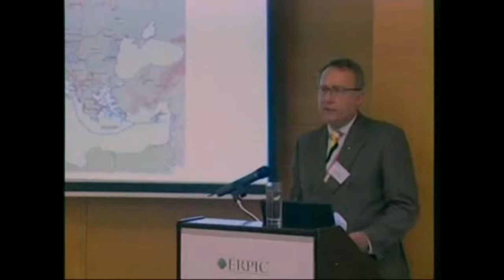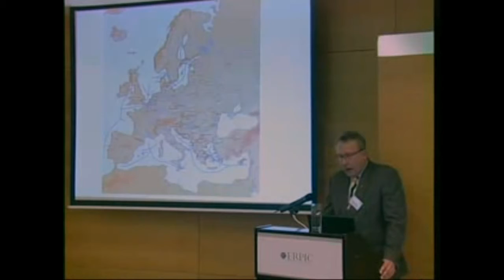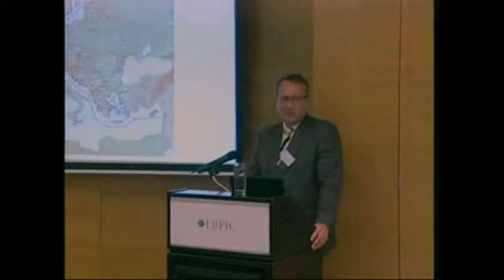Cyprus as Security Producer Policy Options for the Future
Capt. RSwN (Ret) Lars Wedin
The Cresent of Crisis and the Role of Cyprus